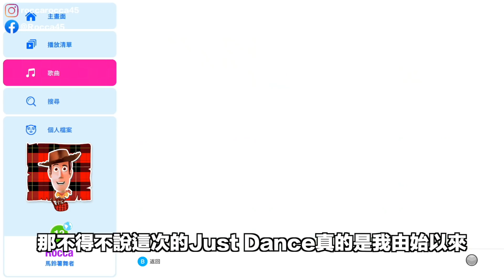【10款系列】2021依舊值得入手！網友推薦10款Switch在2020的好玩遊戲！〈羅卡Rocca〉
這是在去年年底做的一個網友投票的統計影片，有些遊戲被列入名次中真的是完全不意外！但...體感運動類型的. 好像. 健身環愛好一族在哪呢？

上一部影片 其實我的遊戲開箱影片 都有這些小秘密！？

✔攝影工具:
SONY A7S3 + ZEISS 2.8 18mm + SONY 24-70 F2.8GM
SONY ZV-1
iPhone 11 Pro
Rode VideoMic
Rode VideoMicro